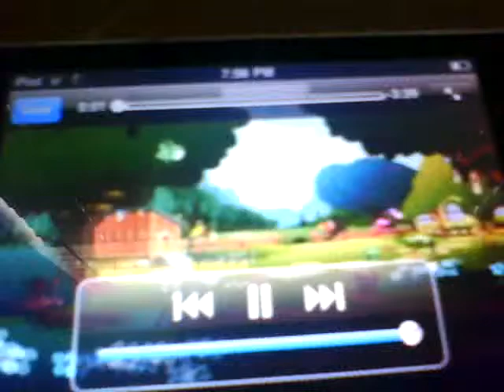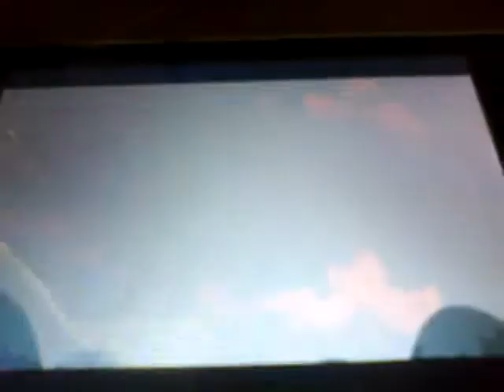find a pet song collab with choral seashelle